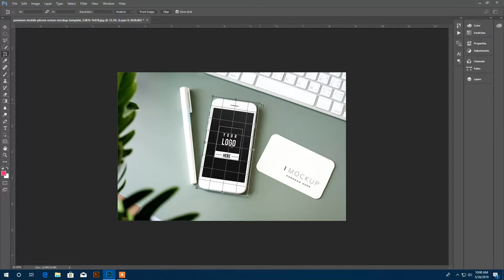How to Scan Image in Photoshop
Here is I am showing how to scan images in Photoshop very easily. it's a one min work. So see it and you can apply this system. Thank you